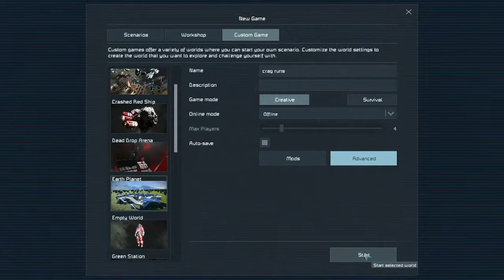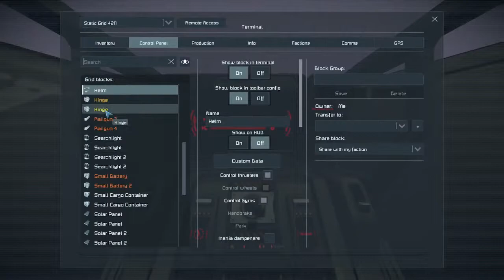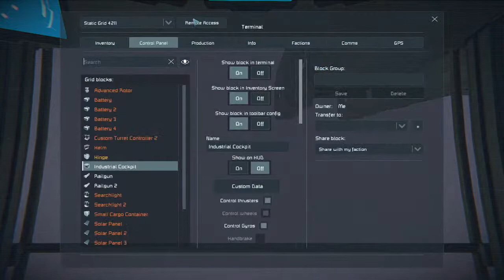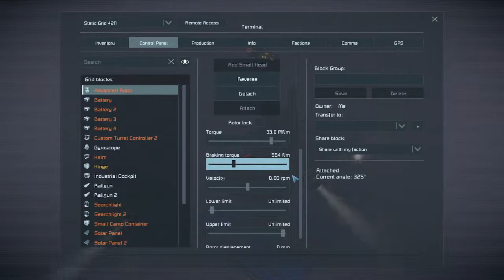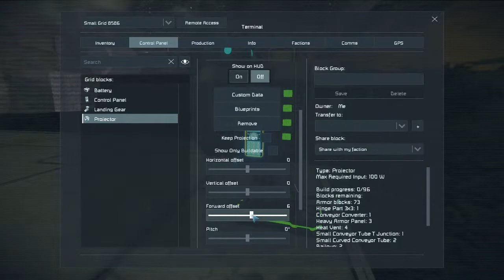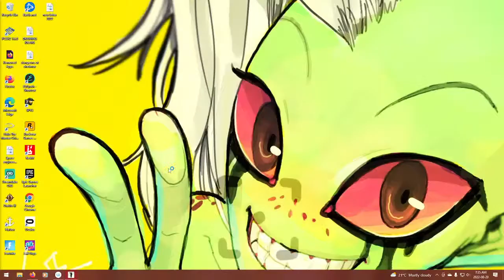Space Engineers - Crag Surfing - Civvie Mk1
crashing